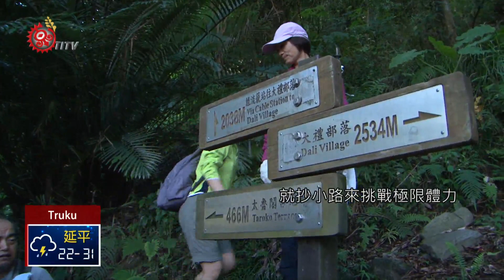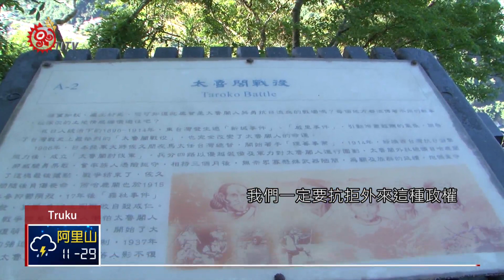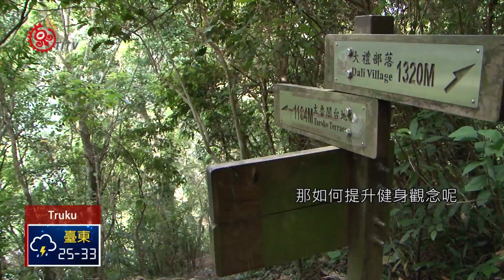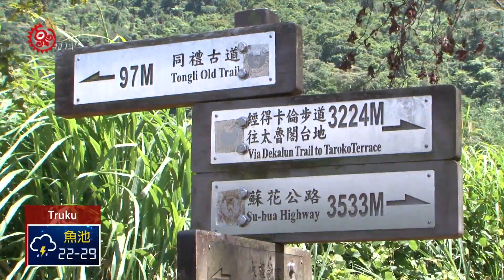砂卡礑尋根 閱覽太魯閣族歷史軌跡 2018-07-02 Truku IPCF-TITV 原文會 原視族語新聞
Miying pusu rudan Skadang pgkla knkla kndsan Truku

太魯閣國家公園Pthangan rngayan qmita kklawa Truku klwaan的命名，是因為在400年前，這裡住著Truku族人而命名。

在太管處babaw rngayan qmita kklawa Truku klwaan上方有大同( Skadang)大禮(Huhus)老部落，兩姊妹為了尋根重返心靈故鄉，因此偕同登山友準備登頂路程3.7公里，步程大約3至4小時的大同( Skadang)大禮(Huhus)老部落。

在地解說員Dseejiq pgkla rmngaw 沿路解說古道故事，年長耆老也讓尋根姊妹找到她倆文面爸爸的獵場以及登山友熱愛挑戰的三座小百岳 千里眼 dgiyaq utux 清水山 dgiyaq mrdax 以及觀日出的美麗景點立霧山paru dgiyaq 。

這一群穿著休閒的朋友齊聚在太管處，準備徒步登高前往天空部落砂卡礑，這裡面不僅有登百岳山友，也有尋找回老家路的尋根姊妹同行。

登山口至大禮部落，路程3.7公里，步程大約3至4小時。

進入頗有坡度的登山路線後，海拔高度很快攀升，此時出現的2條岔路，很快就把這行登山團體兵分二路，常常登百岳的人，就抄小路來挑戰極限體力，而剩下的就走安全平坦的山路，沿路還會碰到狗與揹工溫馨相伴。

這對準備回老家尋根的姊妹，沿路細數兒時生活歷歷在目的感動，張文德解說員也分享著這座山的故事。

當氣喘吁吁通過了坡度的考驗，眼前視野豁然開朗，這裡就是交通部中央氣象局自動氣象及雨量遙測系統站，也就是大禮部落huhus ，遺憾的是沒有看到因huhus而命名的部落樹。

由大禮部落平台，可俯瞰下方的立霧溪出海口、砂卡礑溪谷和在遠方矗立著的三角錐山美麗景緻，與緊鄰的是，被亞泥坑挖40多年的太魯閣禿頭大坑山，形成強烈對比。

解說員張文德介紹地名由來之外，也提供享受登山之樂方法。

解說員張文德表示，每個人從山下登頂到大禮部落這裡，最大的挑戰就是體力，早期我們還可以透過流籠運送物資，現今因為風災毀損，除了揹工協助遊客負重之外，當地人只能一步一腳印，將物資揹上去。

首先張爸爸為尋根姊妹們，重溫早期耆老就地取材的登山杖，姊妹倆也緊緊隨行，開始驚嘆冒險的尋根之旅，因而也看見昔日文面父親老獵場，以及登百岳山友最想挑戰的美麗山谷。

砂卡礑除了有名的小百岳，觀日出之外，尋根兩姊妹還將幫忙山下耆老達成無法回老家的心願。